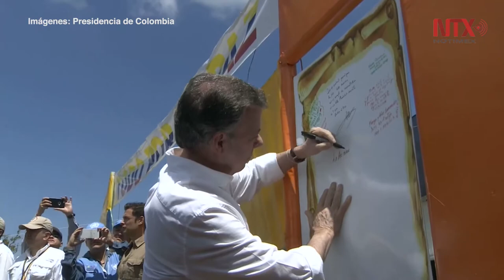Presidente Hollande recorrió zona donde FARC entregará las armas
El presidente de Francia, François Hollande, realizó un recorrido en compañía del presidente de Colombia, Juan Manuel Santos por una zona donde guerrilleros de las FARC deberán entregar las armas antes de junio del 2017